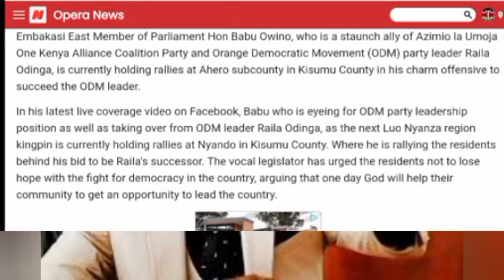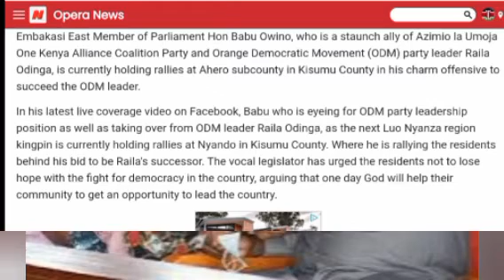Raila To Choose Babu Owino To Succeed Him As ODM Kingpin. Deep Secrets Revealed